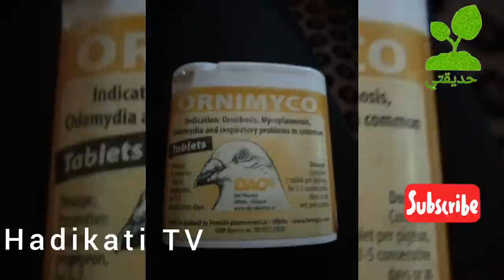سوق القريعة للحيوانات الدار البيضاء - طيور متنوعة للأصدقاء هناك